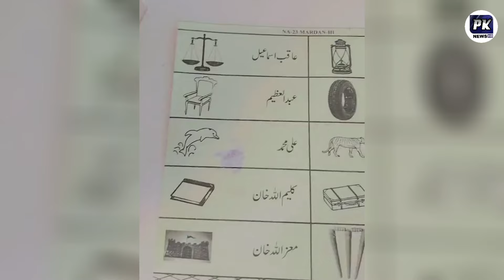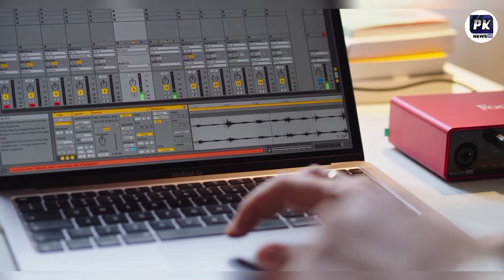Rana sana ullah manage elections with the help of poling station | election latest update